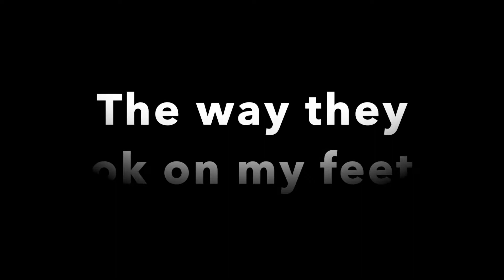♡Dr. Martens Bethan Mary Jane Plattform ♡ UNBOXING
I was looking for these beauties for a a long time. they were out of stock at Dr. Martens Webshop.

After many months of waiting.
They are very comfy and super nice. I love them!

Just ask me if you have any question!
I hope I could help you a little with my video!